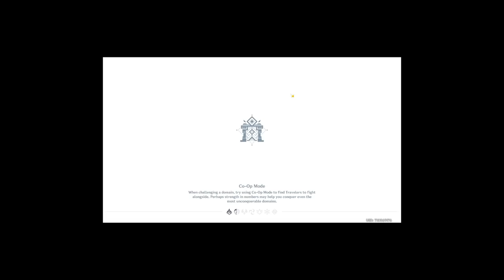FIXING my Friends MAIN DPS LISA...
Guys I swear shes actually really good. No lie. Either way I must do this to save my friend from capitulating loneliness of NOT playing Genshin Impact.

AGGRAVATE
Lisa - 4 piece Thundering Fury
Sands: ATK%
Goblet: Electro DMG Bonus
Circlet: Crit Rate/Crit DMG
Substats: Crit DMG, Crit Rate, ER, ATK%, EM

Sub-DPS + Dendro Applicant + ATK Buff
Dendro MC - 4 piece Noblesse
Sands: ER/ATK/EM
Goblet: Dendro DMG Bonus
Substats: ER, EM, Crit DMG, Crit Rate, ATK%,

ATK Buff Support
Fischl - 4 piece Thunder Soother
Sands: ATK%
Substats: ER, Crit Rate, Crit DMG, ATK%

Anemo Support
Venti - 4 Piece Viridescent
Sands: ATK%/EM
Goblet: Anemo DMG Bonus/EM
Circlet: CRIT/EM
Substats: ER, EM, ATK%, CRIT